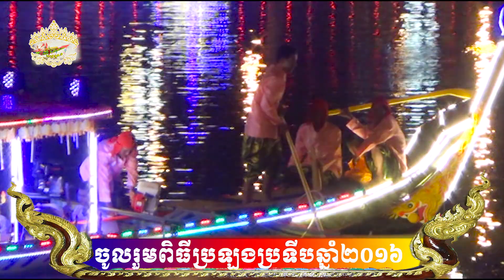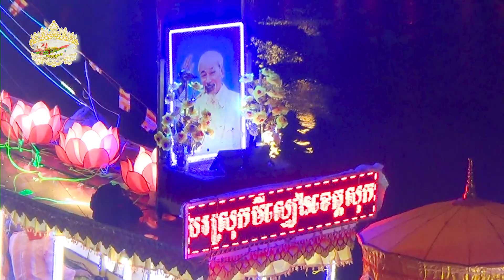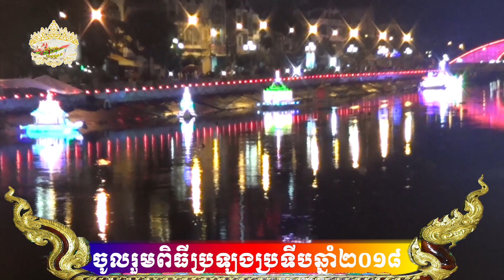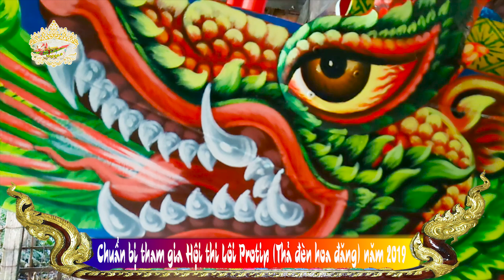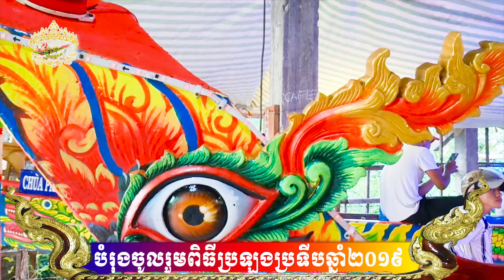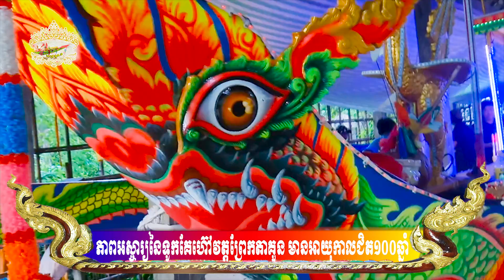TP - KHÁM PHÁ CHIẾC GHE KÀ HÂU CHÙA PRẾK TA KUÔNE CÓ TUỔI ĐỜI GẦN 100 NĂM - ទូកគែហ៊ៅវត្តព្រែកតាគួន